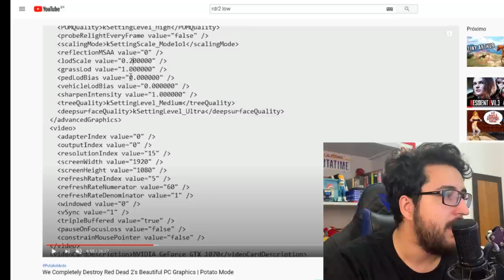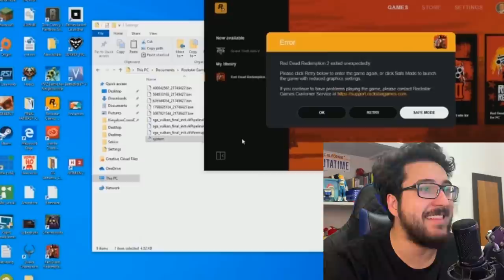Jogos BONS rodando em PCs ZOADOS!